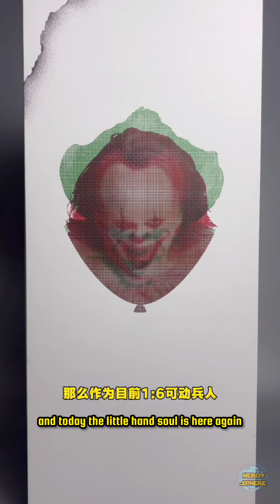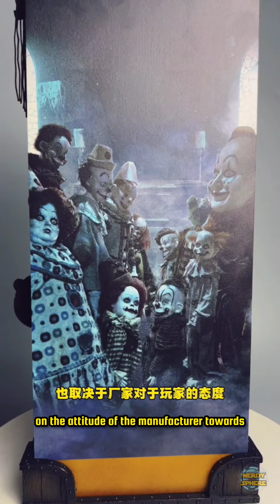IT Pennywise Collectible Figure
IT Pennywise Deluxe Edition 1/6 Scale Collectible Figure by INART/Queen Studios.